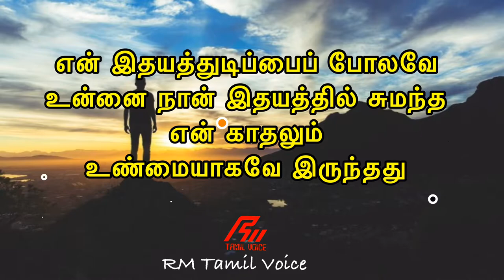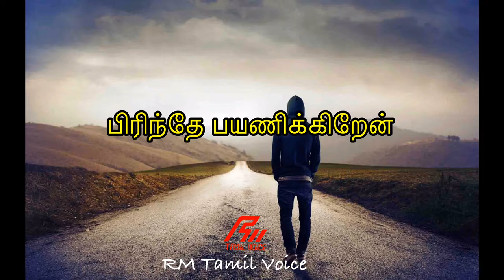இதயத்தில் சுமந்த என் காதல் தமிழ் காதல் கவிதைகள்Tamil kathal kavithahal WhatsApp status RJ RisanMuha